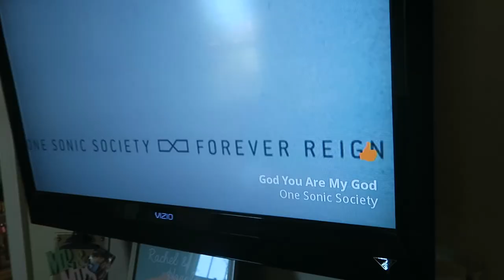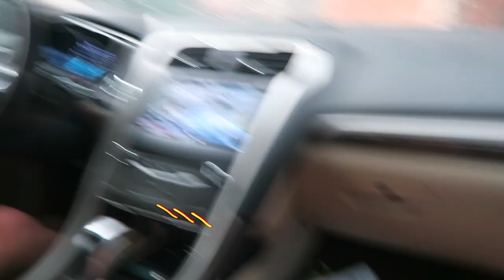Shopping for Ranger School!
Hey guys in this vlog we do some shopping for Ranger school, and we go on a little frozen yogurt date when it is storming outside! Thank you for all the love and support! We appreciate all of you so much!

     Ranger is a blue merle Australian Shepherd puppy. He is super sweet and loves to cuddle and play! We love him so much and are so happy our family is growing! You will see lots of Ranger in our vlogs and I posted lots of pictures on my instagram and twitter if you want to see more of his precious face!
     Tracker is a female red heeler! She is the newest addition to our little family and she is such a cuddle bug!

If you're new here my name is Rachel and my husband is that goofy man named Harold! I am an army wife and we are newlyweds who love adventure! Hope you have an awesome day!!!